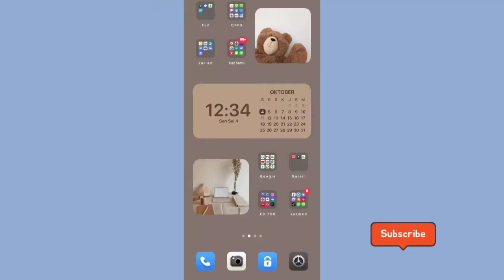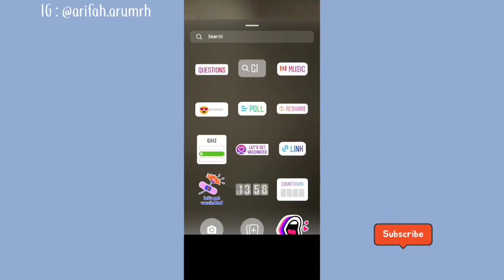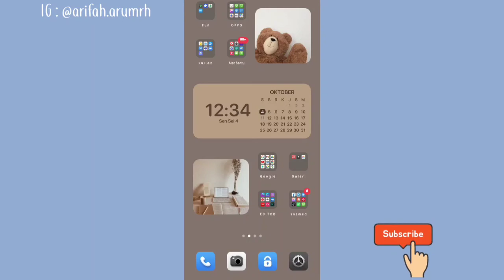Tutorial Cara Repost Ke Instagram Story Terbaru !✨